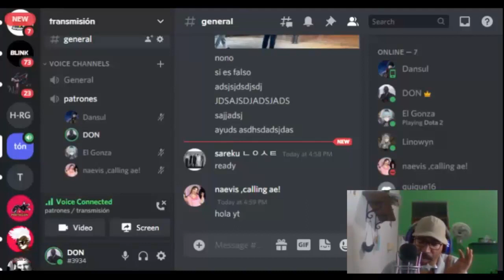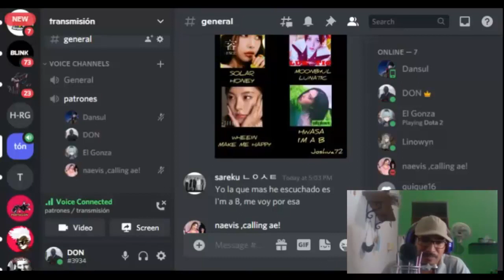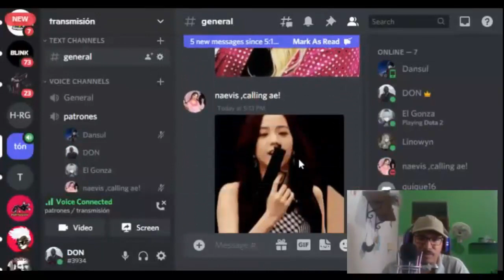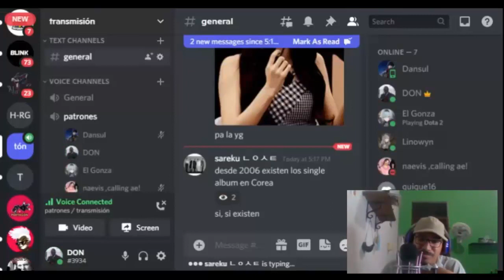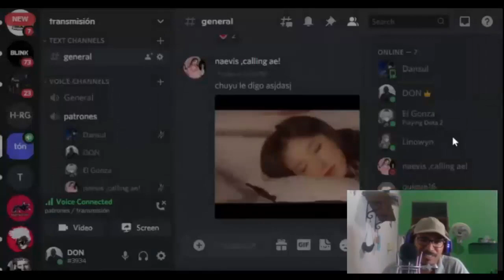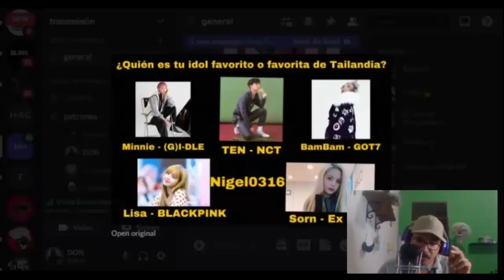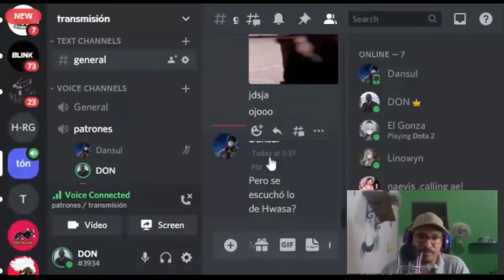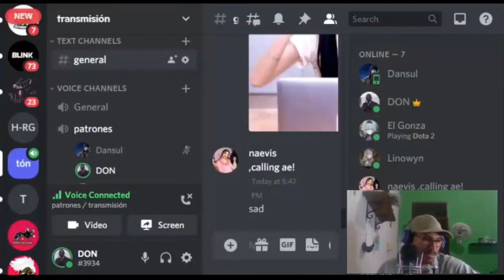This or That #32.